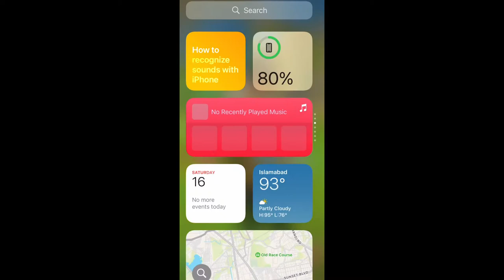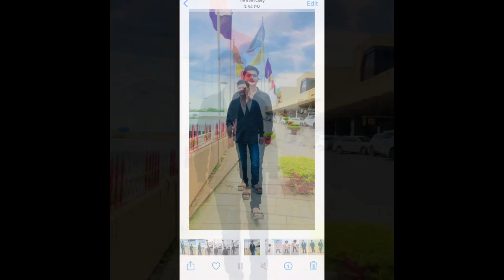Best video editing for iPhone iPhone photo editing app | iPhone video editing tutorial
iphone video editing video editing app video color grading in iphone

iphone video editing app video color grading in iphone

iphone video editing app video color grading in iphone videoediting@CarryMinati @MrBeast @MRINDIANHACKER